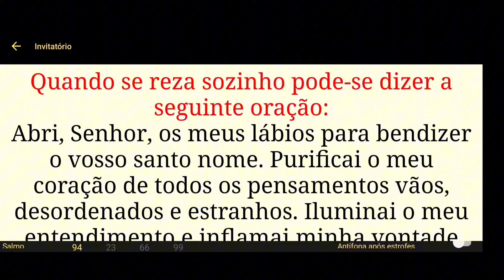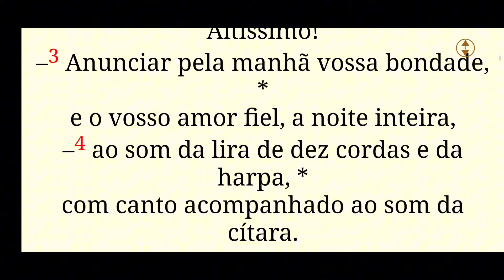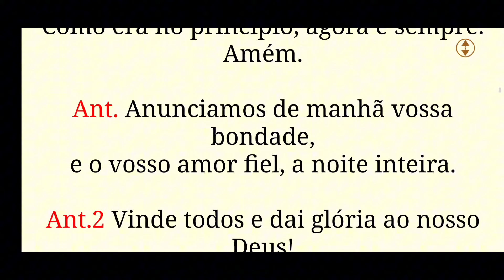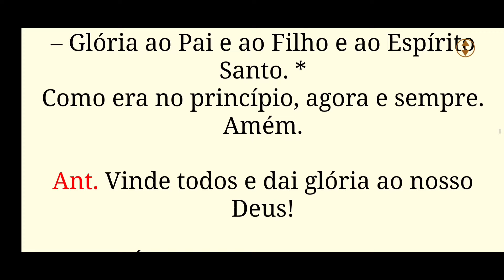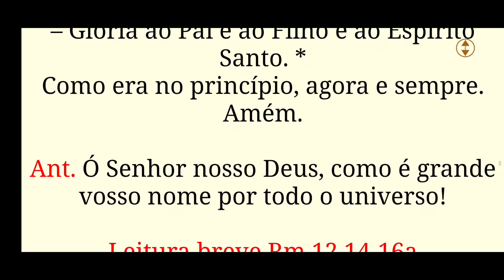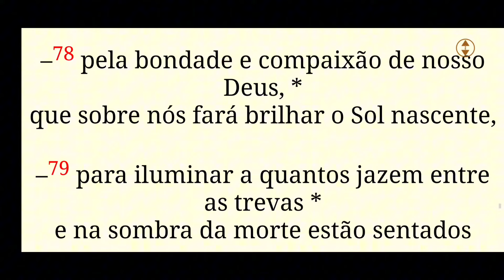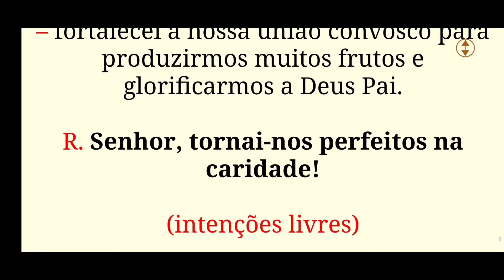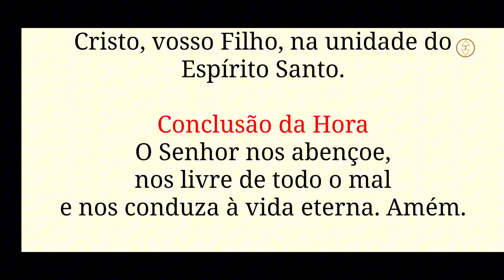[ 15/06/24 ] Liturgia das Horas - Laudes | Oração da Manhã | Capela Virtual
Laudes Hoje 15 de junho  - Oração Católica da Manhã• Liturgia das Horas -  Capela Virtual
O Verdadeiro e Falso Amor - Despertar para uma vida em Deus
Este Livro Mudará sua vida ( eu escrevi) - preço promocional

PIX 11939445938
José A Souza Junior